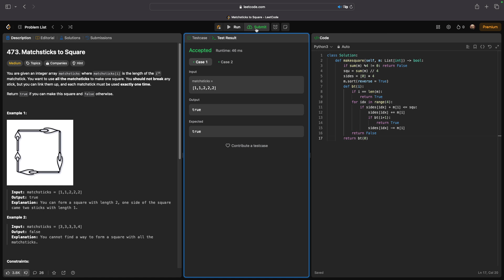No Sound Leetcode 473: Matchsticks to Square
Here is a video of me solving LeetCode problem 473, titled as Matchsticks to Square

Title: No Sound Leetcode 473: Matchsticks to Square